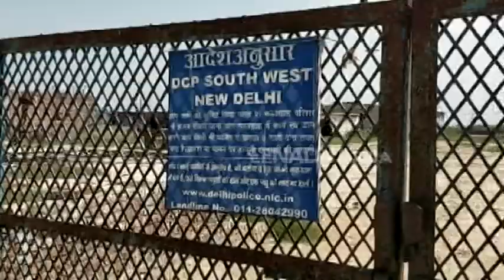गौशाला में गायों की ऐसी दुर्दशा!